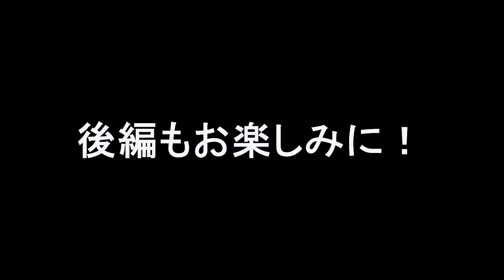【夢を叶えるため脱サラ】一念発起してカナダのフィルムスクールへ！しかし待っていた現実とは…映画監督を目指すきっかけや海外のフィルムスクールについて聞いてみた！【豪田トモ監督の人生STORY①】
映画「うまれる」や「ママをやめてもいいですか！？」（ナレーション：大泉洋）の豪田トモ監督の人生STORY前編！夢を追ってアラサーでビジネスマンから映画監督に異色の転身を遂げた豪田監督。その行動力の秘訣やカナダのフィルムスクールで味わった現実とは？？

映画「カメラを止めるな！」の撮影監督・曽根剛が様々な映画監督に「監督になるまでの経緯」や紆余曲折な人生STORYを聞いていくシリーズ企画。続編も乞うご期待ください！